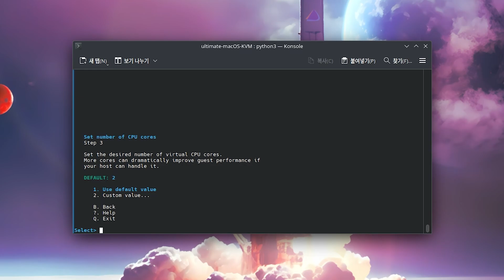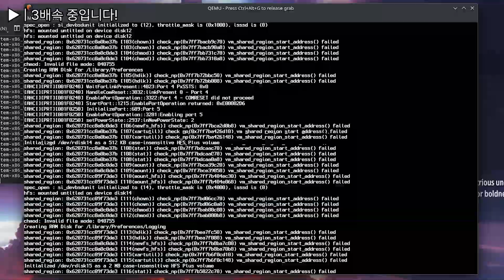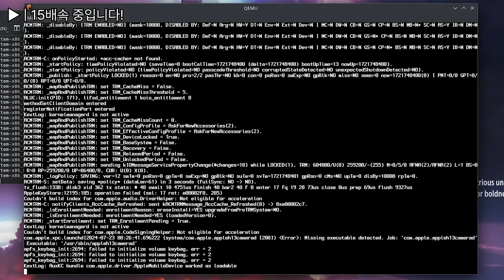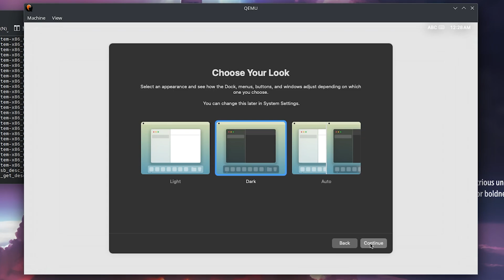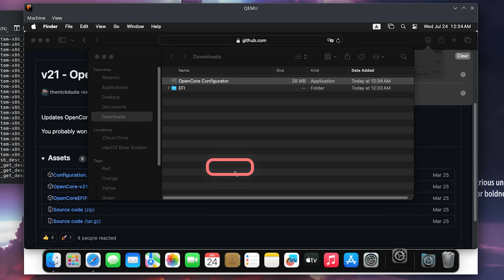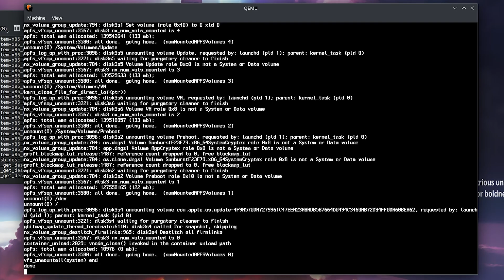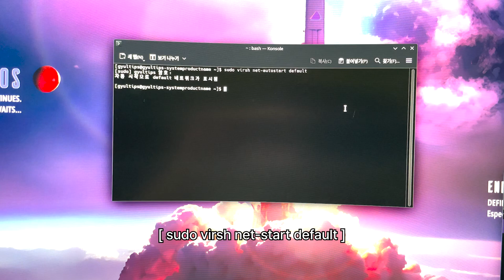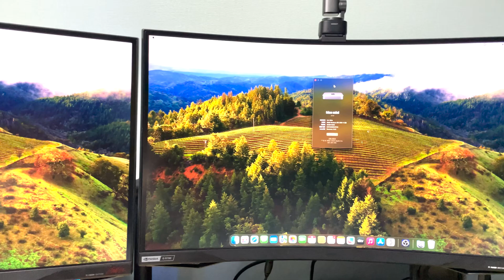실컴같은 가상머신..? KVM에 macOS 설치하기 #2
근데 이정도면 그냥 해킨하는게 빠르지 않나.. 싶지만 어.. 재밌잖아요??
+ 이거 잘 활용하면 최신컴에 윈7같은 구형 OS 설치도 가능합니다!
ℹ️ 영상의 운영체제 버전
[ EndeavourOS ] [ Arch 기반 ]

💬 뉴윈연구소 디스코드 서버에 가입하세요!

📥 다운로드 및 추가 정보
*뉴윈연구소 디스코드 서버에 가입* 한 뒤 아래 링크를 클릭해주세요!

또는